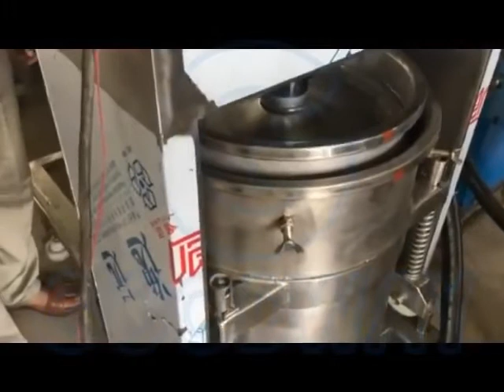Cassava Flour and Garri Processing Pressing and Dewatering Machine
NanYang Goodway Machinery & Equipment Co., Ltd.
☛Hydraulic Press to remove as much moisture as possible
Production Process: Cassava Mash → Load cassava mash into bags → Put bags into Hydraulic Press → Press bags to remove moisture → Get bags out of presser → Cassava Solid Cake